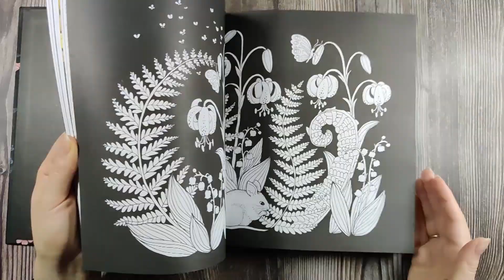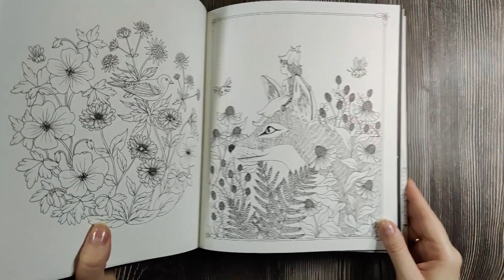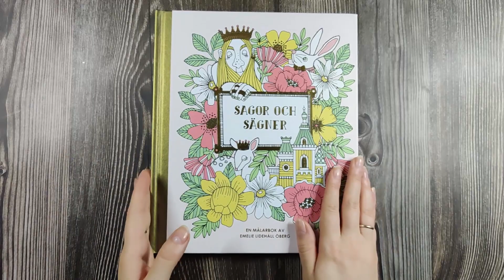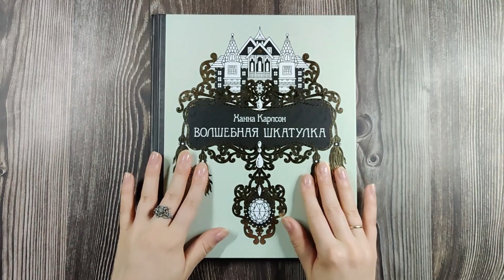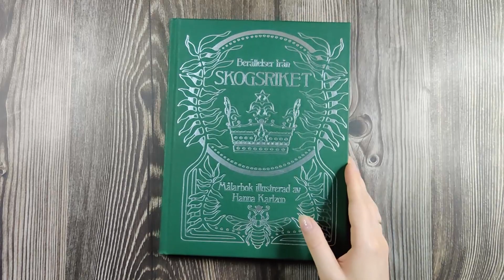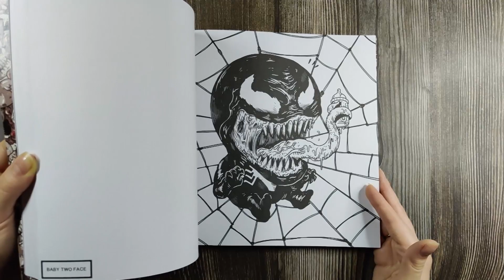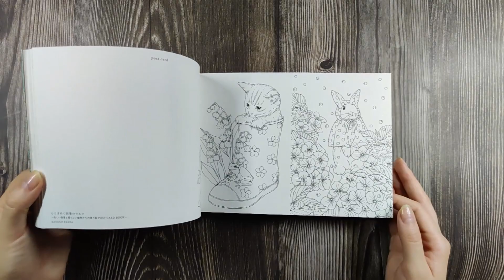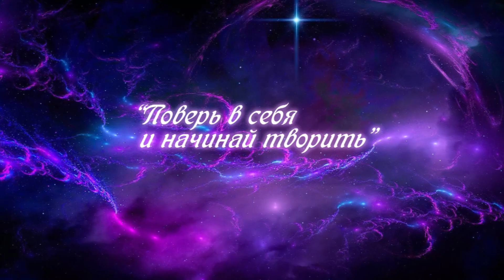4 ЧАСТЬ. Вся МОЯ КОЛЛЕКЦИЯ раскрасок! Раскраски антистресс.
Добро пожаловать!)))
Инстаграм иллюстраций: vetra_coloring
Личный инстаграм: ekaterina_vetra_life
Для энергообмена и поддержки канала)):
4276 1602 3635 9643